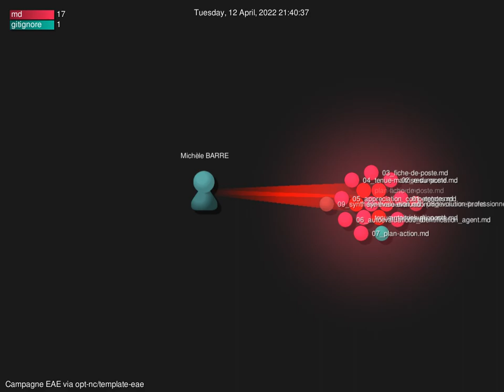Yearly performance review as a movie (2/2)